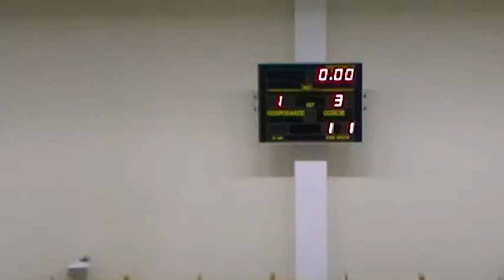PCOW Stalowa Wola (Stalowa Wola) - Huragan Gniewczyna (Tryńcza) 1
Mecz o 3 miejsce  I Futsalowej Podkarpackiej Ligi Mistrzów